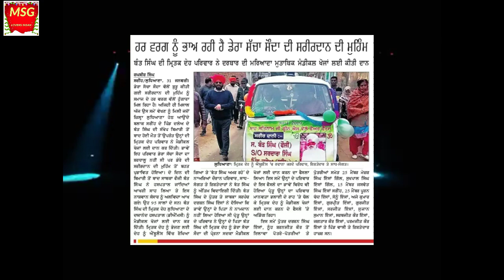जस्सी इंसान NEW HD video shabad Ram Nam ਦਾ danka दिल की सची पुकार Singer & lyrics Jassi insan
ਦਿਲ ਦੀ ਸੱਚੀ ਗੱਲ ਕਹੀ ਗਈ ਹੈ ਇਸ ਸ਼ਬਦ ਵਿੱਚ